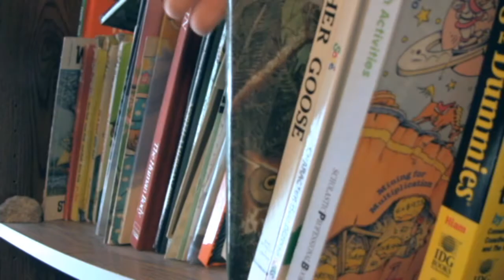Voodoo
when Keller makes a voodoo doll with the worst timing.